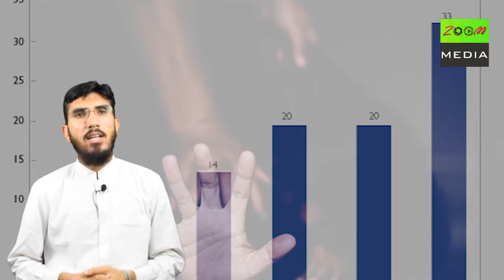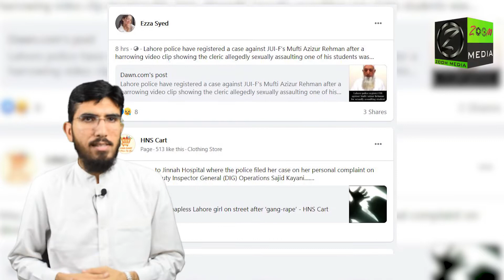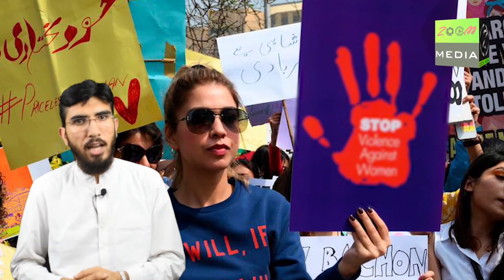Sexual Crimes in Educational Institutions,What is the solution?||تعلیمی ادارے جنسی جرائم ، حل کیا؟